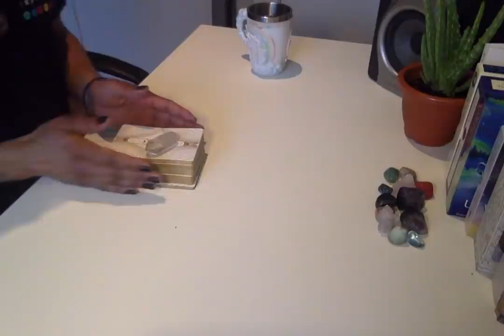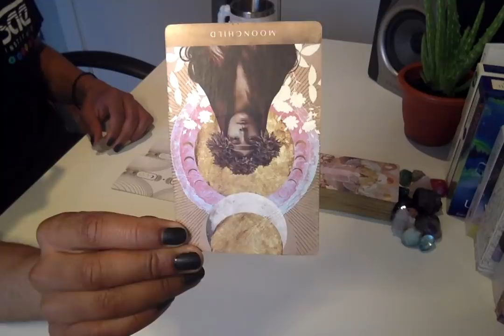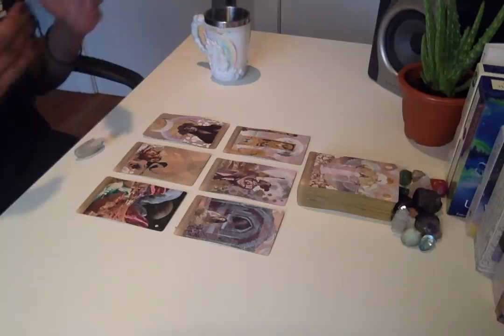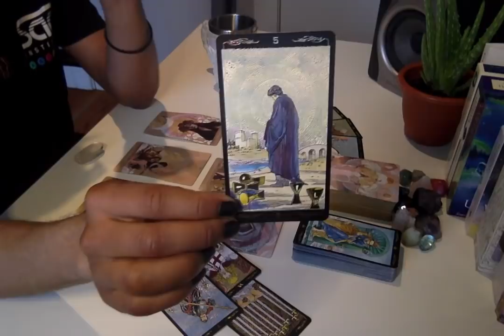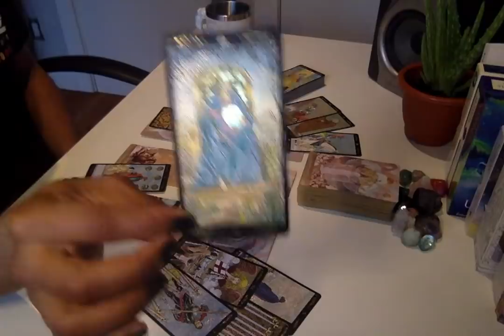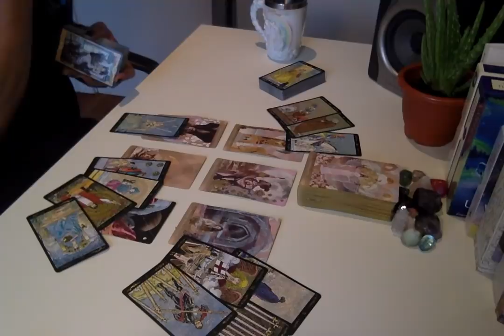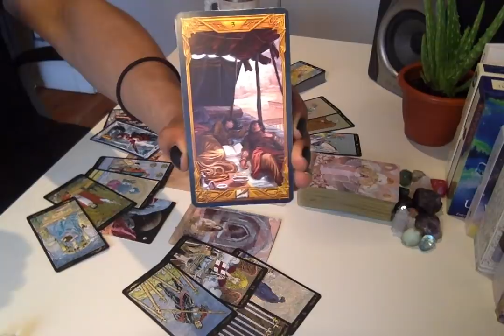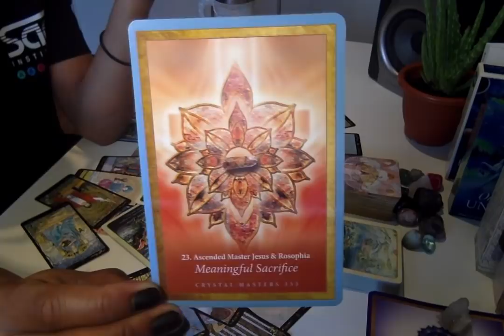Morning Coffee - * Moving Towards Communication * - 5/13/19 Daily Reading